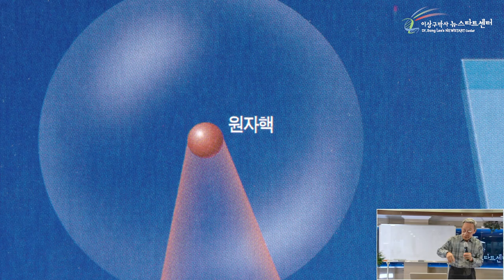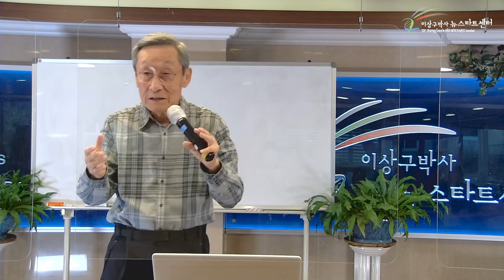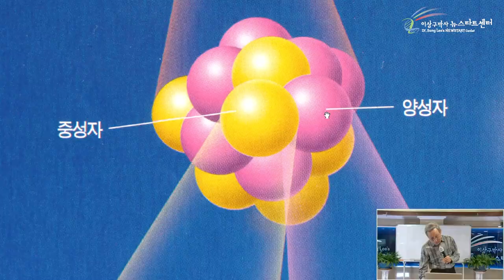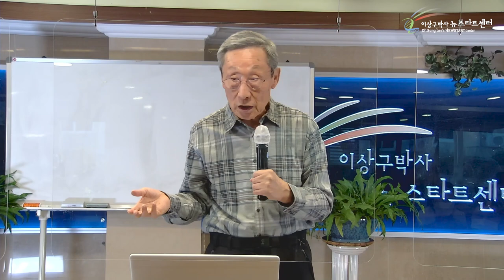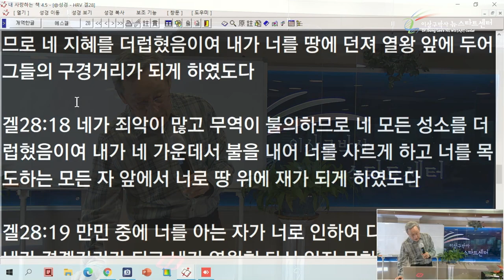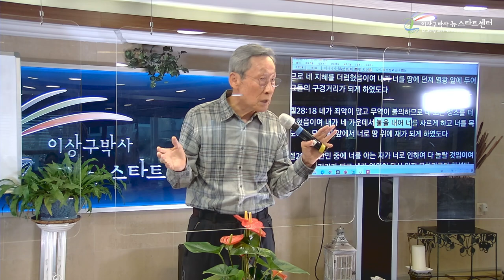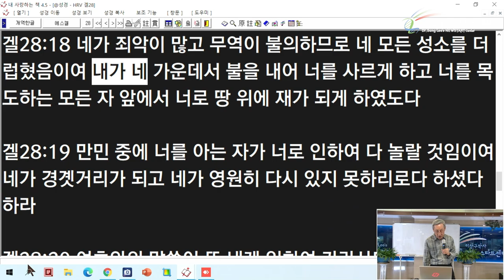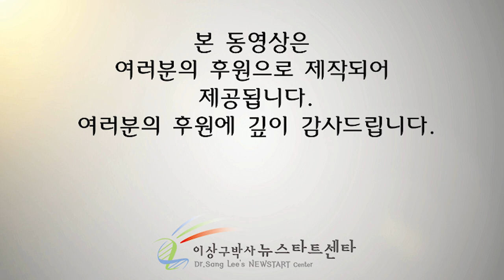[12강] 애들아 ! 부디 살아있어다오 !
문의전화
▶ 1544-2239